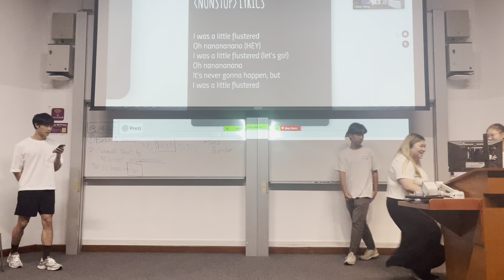20230413 020139000 iOS